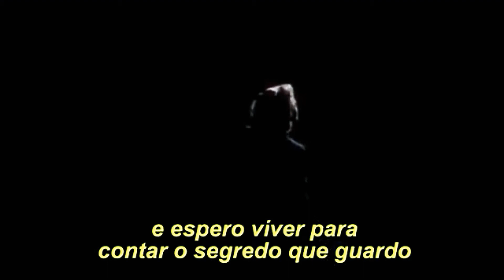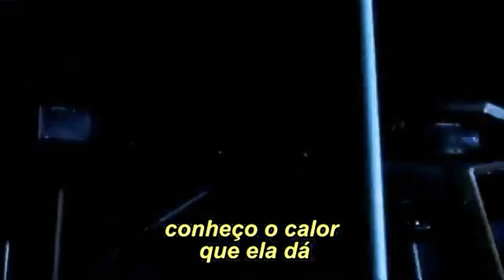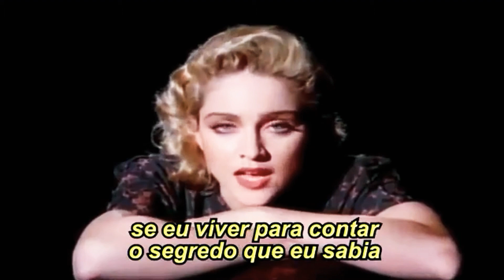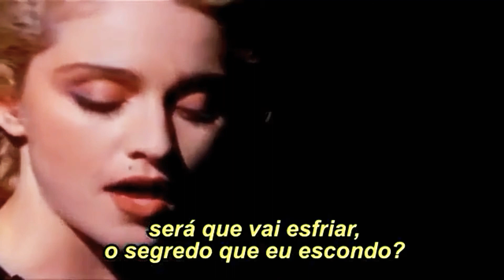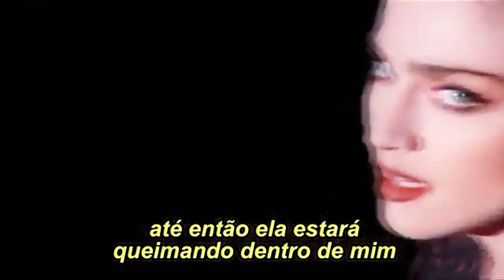Live To Tell - Tradução Madonna Ciccone / Patrick Leonard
Live To Tell - Madonna Ciccone / Patrick Leonard